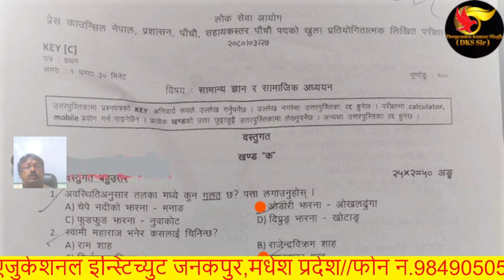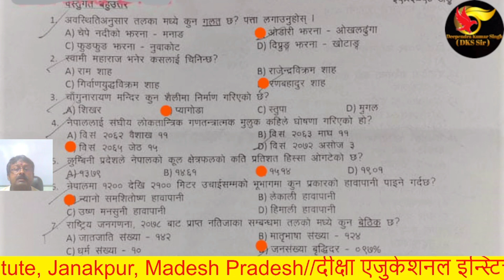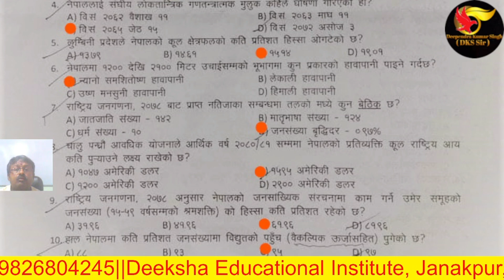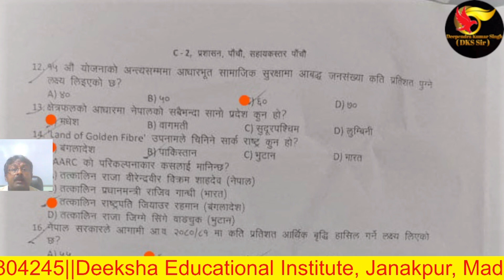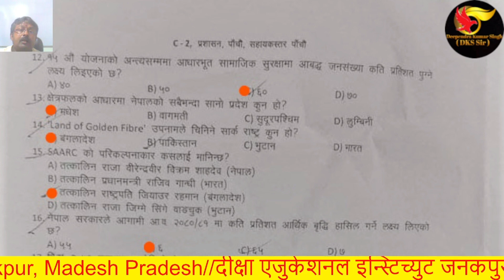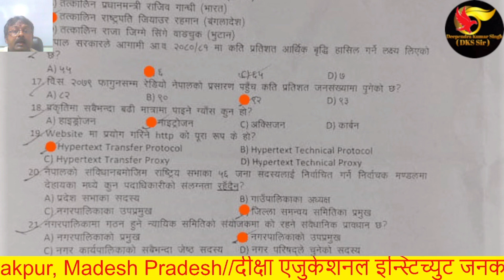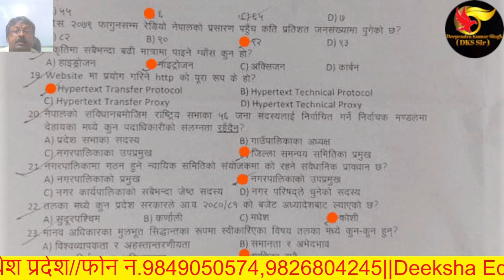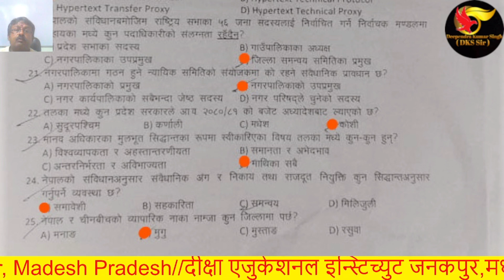Press Council Nepal Level 5 Exam Questions Answer 2080-3-27/ प्रेस काउन्सिल नेपाल/पाँचौ तह// Dks Sir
प्रेस_काउन्सिल_नेपाल_प्रशासन_ पाँचौ_तहमा_2080_असार_27_गते_सोधिएको_प्रश्न_उत्तर